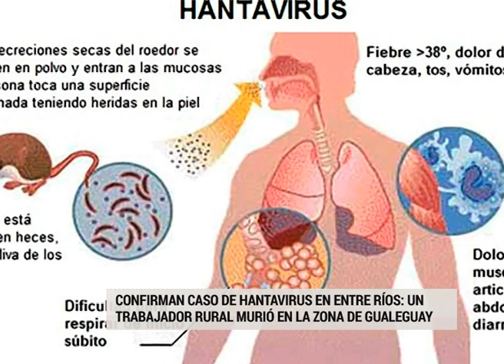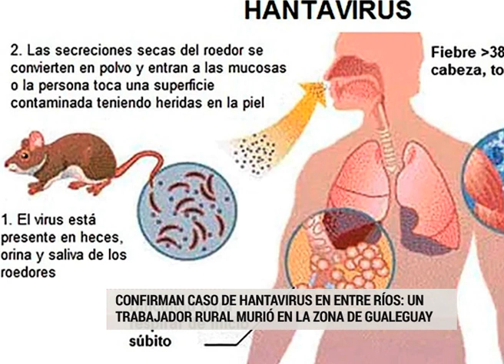Aclaran que el tipo de hantavirus de Entre Ríos no se transmite entre humanos